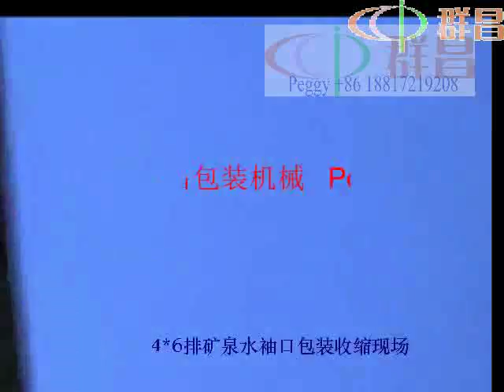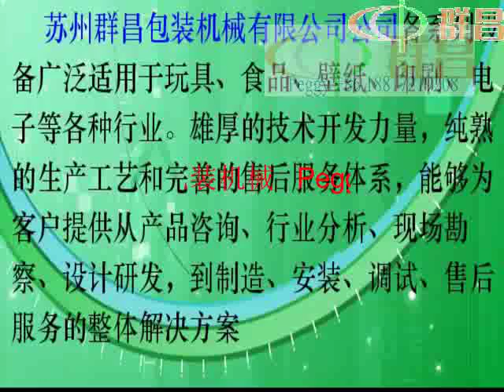automatic sleeve shrink wrapping machine,drink bottle heat packaging machine